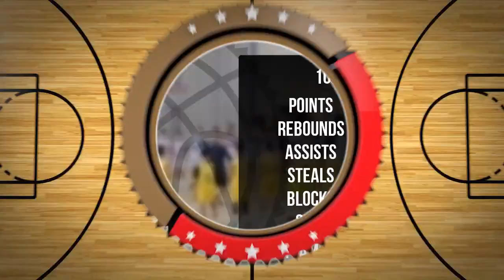Arthur Zawada Player Mixtape DC105 Września 2024